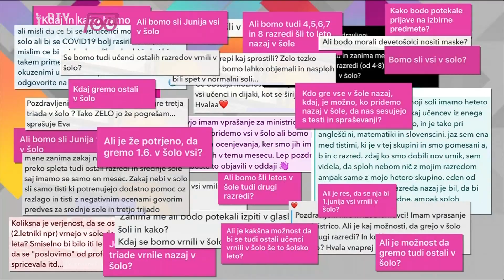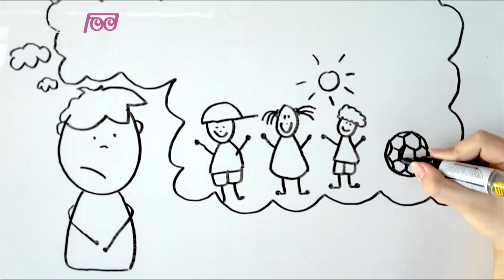Infodrom: Gostja Nataša Potočnik iz Zavoda za šolstvo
Danes gledate že 49. oddajo in ta bo v arhivu zapisana kot zadnja v sklopu programa, ki ga pripravljamo v obdobju izrednih razmer. Postali ste odlični koronasodelavci, tako s svojimi videoposnetki kot z vprašanji, na katera smo v oddaji poiskali odgovore. Imeli smo tudi sodelavce zunaj naše RTV hiše: več kot 60 učiteljev se je oglasilo po videopovezavi, in to z vseh koncev Slovenije ... Klic stran pa so bili tudi predstavniki Zavoda za šolstvo, ki so nam pomagali pri izbiri šolskih tem in nam priskrbeli namige, kateri učitelji so dovolj pogumni, da nastopijo v naši oddaji. Več o našem sodelovanju pa z gostjo, gospo Natašo Potočnik ...